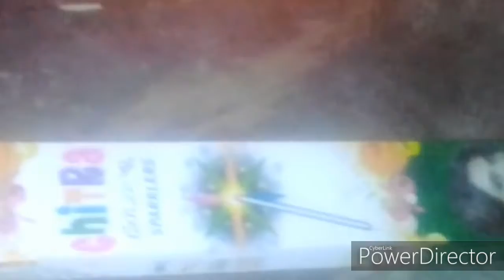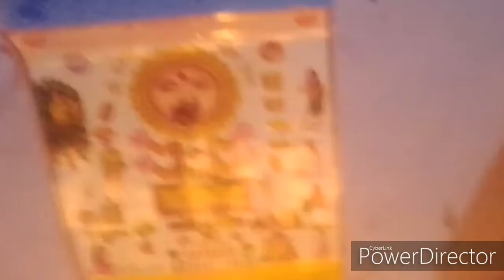simplegirlgayatrivlogs 🏛️ Diwali pujan jitni koshish kari utni safal nahi hui vlog ki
Mai aap se meri diwali  kese mani share kar rahi hu
Aur apni daily life share kar rahi hu

Aur mujhe comment Kare